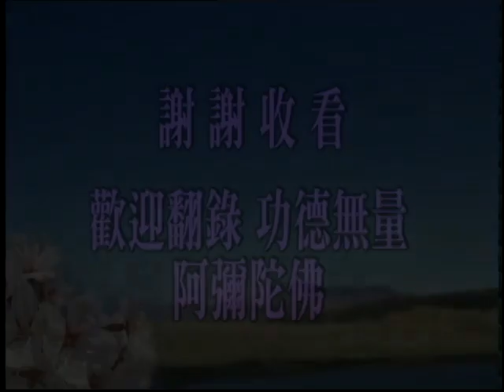阿難問事佛吉凶經 25 上淨下空老法師 2001年4月4日 啟講于新加坡淨宗學會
認識淨空老法師 視頻集

阿難問事佛吉凶經，視頻 90集（源網址：華藏淨宗弘化網 ）
上凈下空老法師2001年4月4日 啟講于新加坡淨宗學會

阿難問事佛吉凶經，視頻 38集（源網址：華藏淨宗弘化網 ）
上凈下空老法師2001年9月23日 啟講于台灣台視攝影棚

阿難問事佛吉凶經講記， 書 （源網址：華藏淨宗弘化網 ）
上凈下空老法師講述。